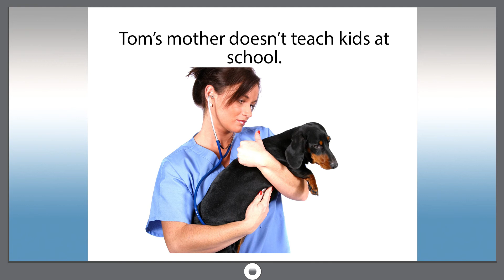Smart dict 110